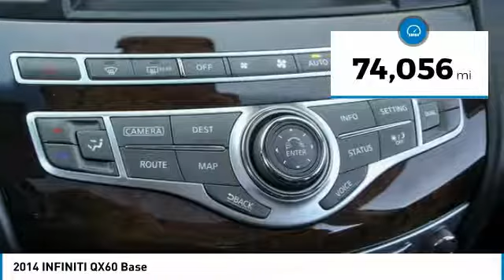2014 INFINITI QX60 Dallas TX, Ft. Worth TX, Grapevine TX EC512715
Grubbs INFINITI
1500 E State Highway 114

Recent Arrival! 20 Split 5-Spoke Aluminum-Alloy Wheels, 2-Way Driver's Seat Power Lumbar Support, Advanced Climate Control System, Around View Monitor w/Front & Rear Sonar System, Bose Cabin Surround Sound System, Climate-Controlled Front Seats, Deluxe Touring Package, Dual Occupant Memory System, Enhanced Intelligent Key Memory, Entry & Exit Assist, Heated 2nd-Row Seats, Heated Steering Wheel, Illuminated Kick Plates, INFINITI Hard Drive Navigation System, INFINITI Voice Recognition, Maple Interior Accents, Outside Mirrors w/Reverse Tilt-Down Feature, Power Return Third Row Seat Back, Premium Package, Premium Plus Package, Radio: AM/FM/CD/DVD w/MP3 Playback Capability, Rain-Sensing Front Windshield Wipers, Remote Engine Start, Second & Third-Row Moonroof w/Power Rear Sunshade, Splash Guards (Color-Matched Set of 4). This vehicle is equipped with: Deluxe Touring Package (20 Split 5-Spoke Aluminum-Alloy Wheels, Advanced Climate Control System, Bose Cabin Surround Sound System, Climate-Controlled Front Seats, Heated 2nd-Row Seats, Maple Interior Accents, Power Return Third Row Seat Back, and Second & Third-Row Moonroof w/Power Rear Sunshade), Premium Package (2-Way Driver's Seat Power Lumbar Support, Dual Occupant Memory System, Enhanced Intelligent Key Memory, Entry & Exit Assist, Heated Steering Wheel, Outside Mirrors w/Reverse Tilt-Down Feature, Radio: AM/FM/CD/DVD w/MP3 Playback Capability, and Remote Engine Start), Premium Plus Package (Around View Monitor w/Front & Rear Sonar System, INFINITI Hard Drive Navigation System, INFINITI Voice Recognition, and Rain-Sensing Front Windshield Wipers), Illuminated Kick Plates, Splash Guards (Color-Matched Set of 4), 3rd row seats: bench, 4-Wheel Disc Brakes, 5.17 Axle Ratio, 6 Speakers, ABS brakes, Air Conditioning, AM/FM radio: SiriusXM, AM/FM/CD/MP3 Audio System, Auto-dimming Rear-View mirror, Automatic temperature control, Bodyside moldings, Brake assist, Bumpers: body-color, CD player, Delay-off headlights, Driver door bin, Driver vanity mirror, Dual front impact airbags, Dual front side impact airbags, Electronic Stability Control, Exterior Parking Camera Rear, Fog lights, Four wheel independent suspension, Front anti-roll bar, Front Bucket Seats, Front Center Armrest w/Storage, Front dual zone A/C, Front reading lights, Fully automatic headlights, Garage door transmitter, Heated door mirrors, Heated Front Seats, Heated front seats, High intensity discharge headlights: Bi-Xenon, Illuminated entry, Leather Shift Knob, Leather steering wheel, Leather-Appointed Seats, Low tire pressure warning, MP3 decoder, Occupant sensing airbag, Outside temperature display, Overhead airbag, Overhead console, Panic alarm, Passenger door bin, Passenger vanity mirror, Power door mirrors, Power driver seat, Power Liftgate, Power moonroof, Power passenger seat, Power steering, Power windows, Radio data system, Rear air conditioning, Rear anti-roll bar, Rear reading lights, Rear seat center armrest, Rear window defroster, Rear window wiper, Reclining 3rd row seat, Remote keyless entry, Security system, Speed control, Speed-sensing steering, Speed-Sensitive Wipers, Split folding rear seat, Spoiler, Steering wheel mounted audio controls, Tachometer, Telescoping steering wheel, Tilt steering wheel, Traction control, Trip computer, and Variably intermittent wipers.brbrbrReviews:brbr  * In the market for a roomy and convenient 3-row, 7-seat crossover SUV with great looks, lots of safety features and other amenities, up-to-the-minute technology, impressive luxury and high style? Your shopping list should include the QX60. Source: KBB.combr  * Ample passenger room in all three rows; smooth and quite ride; classy interior design; good fuel economy from hybrid model; user-friendly electronics interface. Source: Edmundsbr  * In the world of 7-passenger crossovers, true daring is rare. Thanks to the 2014 INFINITI QX60, blending in is no longer a requirement. This luxury crossover SUV debuted in t